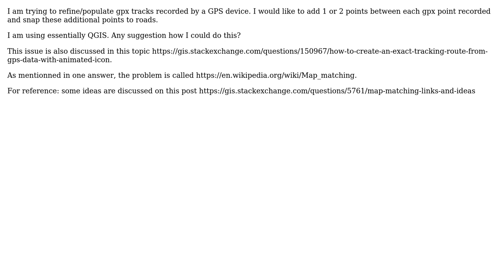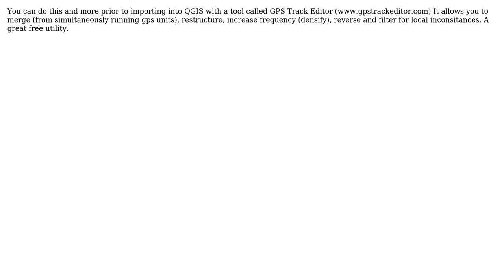How to refine a gpx track and set additional points on existing road network? (aka map-matching)?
GIS: How to refine a gpx track and set additional points on existing road network? (aka map-matching)?

With thanks & praise to God, and with thanks to the many people who have made this project possible! You are responsible for your own actions.